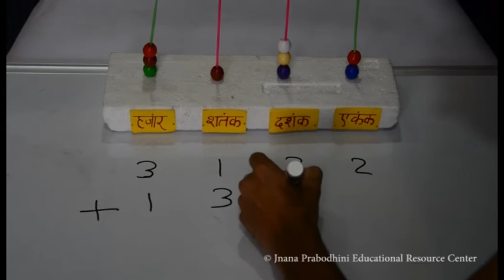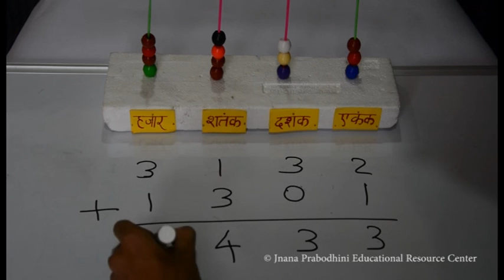चार अंकी संख्यांची बेरीज